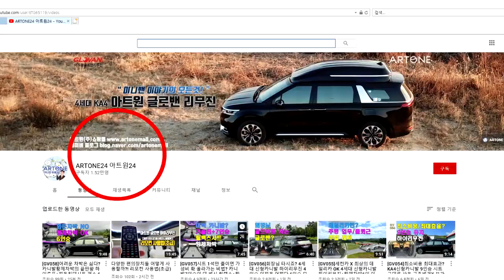4세대 신형카니발 기반 새롭게 제작되는 아트원글로밴하이리무진 생산이 빨라집니다.신사옥 하이루프 제조동 공개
미니밴[MPV]전문기업 아트원(주)4세대 신형카니발 기반 새롭게 제작되는 아트원 글로밴 하이리무진 원활한 생산을 위한 신사옥 이전 완료 했습니다.
모두가 아트원 고객님들 덕분이라 여기고 더욱더 좋은 제품으로 보답할것을 약속 드립니다.
더불어 진정한 컨버젼 회사 답게 다양한 사용자의 용도에 맞는 리폼 튜닝까지
원스탑으로 마무리 해 드리겠습니다.
아트원글로밴 하이리무진 계약및 상세 페이지도 남깁니다.

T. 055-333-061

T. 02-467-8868